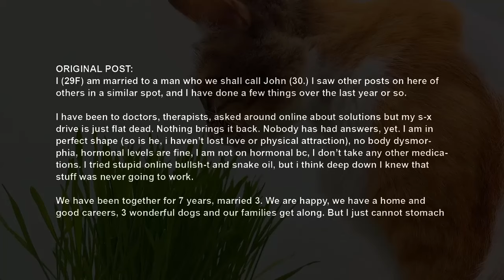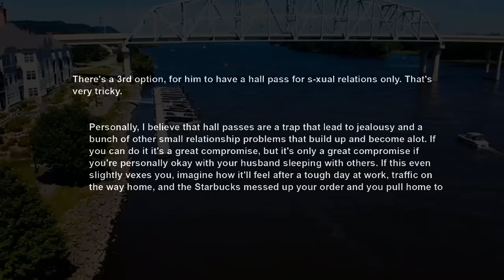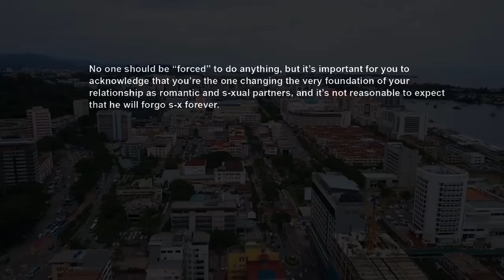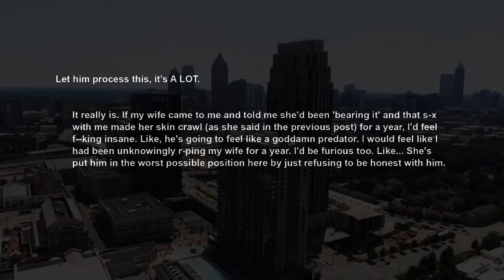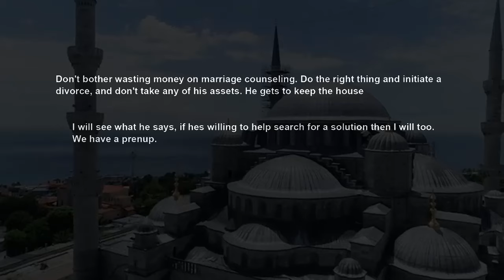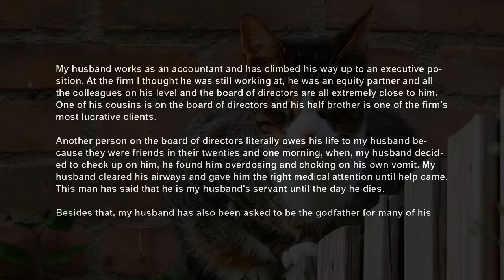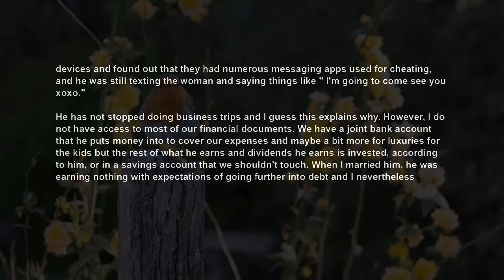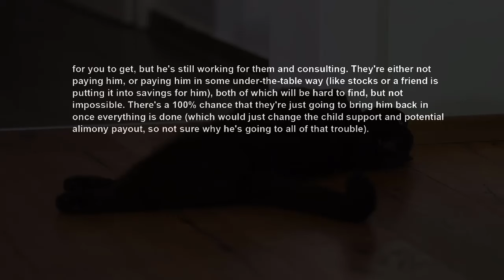UPDATE I Don't Want Intimacy Anymore But I Also Don't Want To Divorce My Husband RELATIONSHIPS